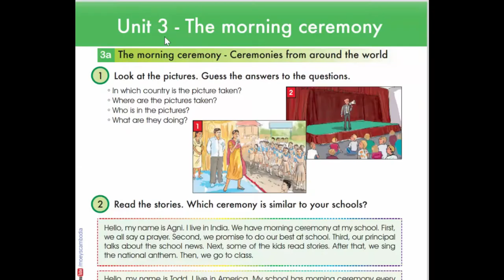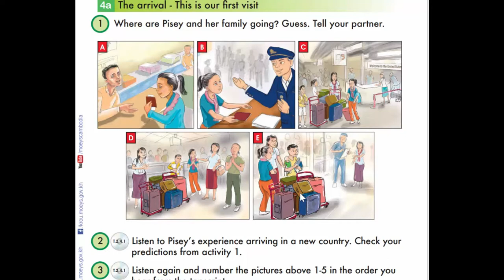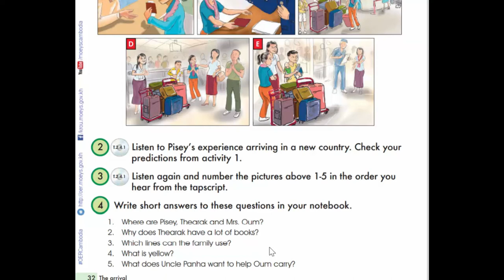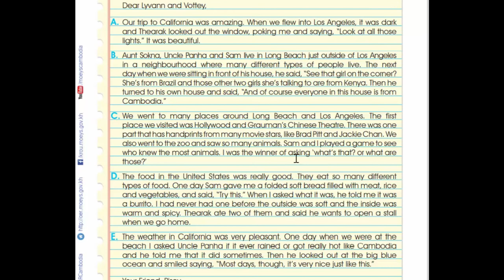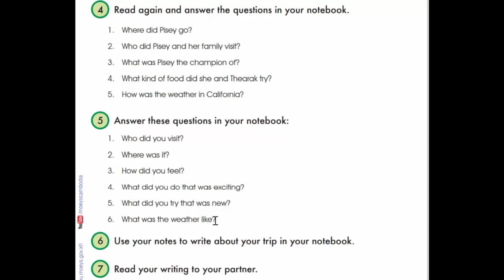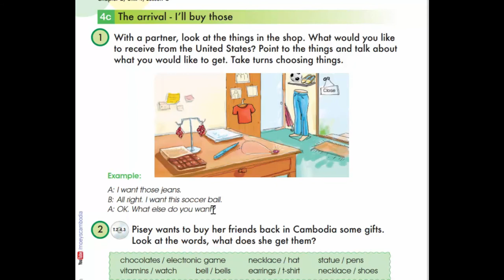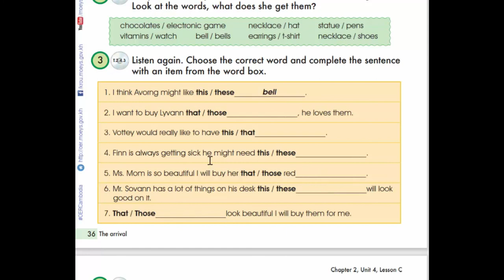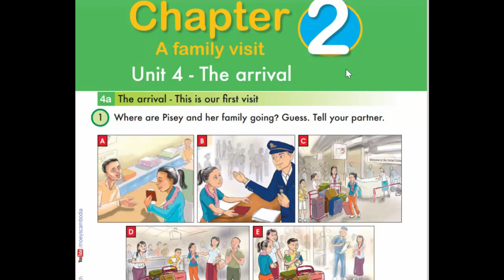Unit 4 The arrival